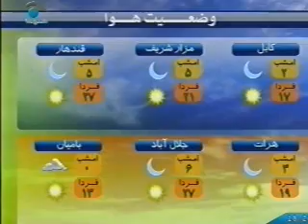NEGAAH NEWS DATE 29 MARCH 2011 PART 3 WMV